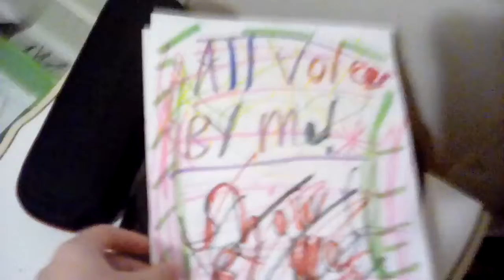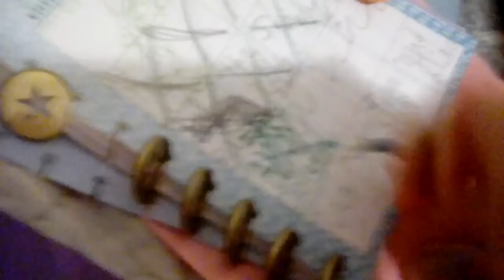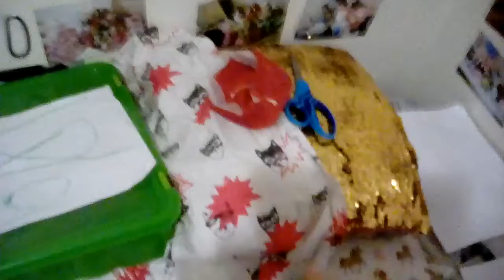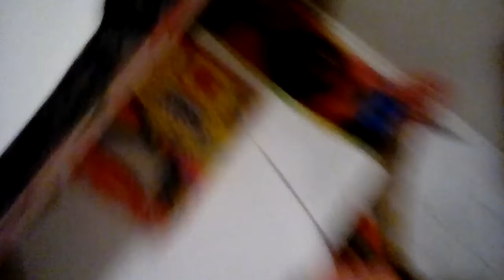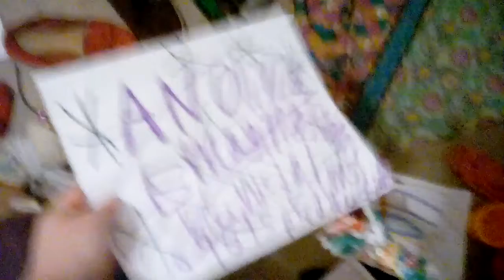The Aja Family Show!, Season 4, Episode 5, Jaquetta's Coledge Reunion!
"Jaquetta's Coledge Reunion!" - The Aja Family Show!
SEASON 4!  Episode 5 For Season 4!
By The Olivia! By me! AN Olivia Emagination Funicial Toys Films! Production!🌈
By Olivia! The Aja Family Show! is my first show!
I also have Amy Adventures. Season 1 on my channel, up to episode 2!
This episode does not include the theme song, because, it's so short, I wanted to have a record length episode for season 4! Most episodes have been close to an hour or an hour & so, not 30 some minutes! So there's no theme song included! 🌈
Duration: 32:36, 32 minutes & 36 seconds!
Made On: Friday, August 21, 2020!
Published On: 6:18 PM,  Sunday, August 23, 2020!
This episode is a record length for this season!
ABOUT: Jaquetta went to Alla Coledge a long time ago, when she was a young adult, and now she goes to the reunion, and sees people she went to coledge with! And a person hosts it, and they all have fun at a coledge reunion! To reminisce about the Aja family reunion they went ago sometime last year!  A fun day for them! Many reunionings! 🌈

Most Main Characters, 3
Jaquetta Aja
Andy Aja
Kittylina Millicelina